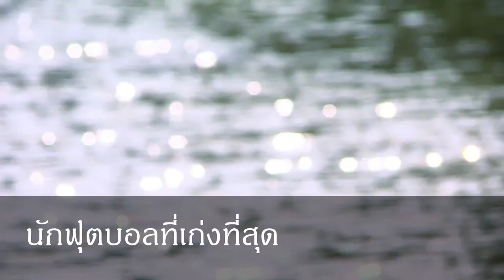นักฟุตบอลที่เก่งที่สุด